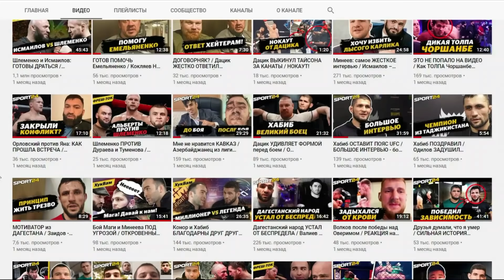Скандал на турнире в Чечне: КИНУЛИ БУТЫЛКУ В СИБИРЯКА / Кадыров ЗАСТАВИЛ ИЗВИНИТЬСЯ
Станислав Власенко (16-4 в ММА, 3-1 в ACA) победил Хусейна Халиева на турнире в Грозном, взял микрофон, был перебит болельщиками в зале, а на выходе из клетки в него полетела бутылка. Закончилось личным вмешательством Рамзана Кадырова. Подробности – в этом видео. Вопросы: Ярослав Степанов.

00:00 – о чем и с кем говорим в этом видео
02:01 – «Я думал, что бьюсь в Чечне, а значит, у него будут какие-то привилегии, но…»
03:13 – «Меня это заводило, но немного БЕСИЛО». Как Власенко не давали сказать слова после боя
04:15 – откуда у Власенко родилась фраза: «Не шумите, «Мерседесов» я у вас не прошу»
05:08 – почему в конце речи решил вспомнить Бувайсара Сайтиева
07:16 – «В Грозном я 4 раза бился. И все разы выиграл! Четырех чеченцев». У Власенко особенная история с турнирами в Чечне
08:36 – «Давай, двигайся в стойке, не опозорься, я на тебя денег поставил». Что писали Власенко перед боем
09:33 – общение с Хусейном Халиевым сразу после боя
10:50 – во Власенко полетела бутылка с трибуны. Решать вопрос подключился лично Рамзан Кадыров
12:07 – путь в спорте Власенко начал с секции вольной борьбы
12:51 – но потом переключился на РЕГБОЛ…
14:12 – «Пора зарабатывать большие бабки». У Власенко закончился контракт с ACA. Что будет дальше?
16:29 – похоже, Власенко продолжит драться в ACA

СТАВКА TV - это прогнозы на спорт от профессионалов.
Наши прогнозисты: Виктор Гусев, Александр Елагин, Игорь Гамула, Сергей Кривохарченко, Дмитрий Шнякин и многие другие футбольные комментаторы и эксперты в футболе.